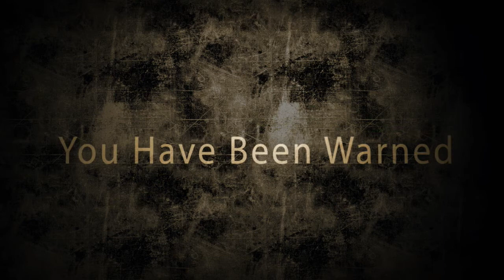BF3 Learning To Snipe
I know i suck LOL